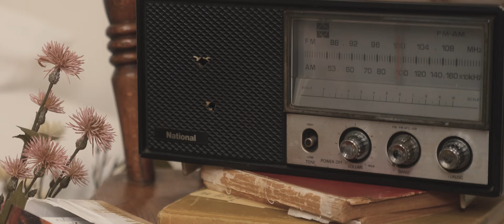Autumn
[아트필름] Autumn

인하대학교 문화콘텐츠문화경영학과 영상학회 6CC

2022 6CC 영상제 상영작

연출: 홍채연 박가연
조연출: 박서준
미술감독: 한민경
PD: 전원 참여
촬영감독: 안현주
촬영보조: 이채린
조명감독: 정대희
편집: 백경휘